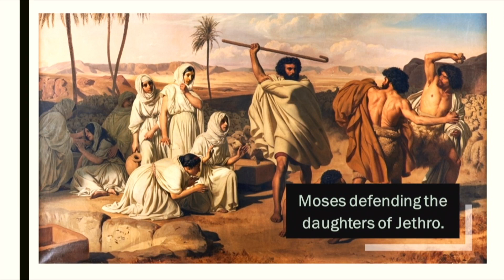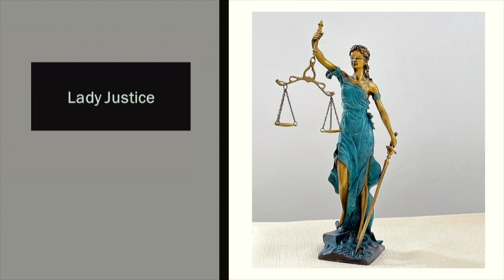Mark Kwong - 5 Big Words: His Unfailing Love and Our Response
In Hosea 2, we see a beautiful portrayal of God’s redeeming love in the relationship between Hosea and Gomer. Just as Hosea renews the wedding vows in spite of Gomer’s unfaithfulness, God does not give up on us and we are NOT to give up on humanity either. The picture of God’s covenantal relationship with humanity is described in verses 19-20 as righteousness, justice, unfailing love, compassion, and faithfulness. God’s heart for us becomes clearer as each word is defined and so does our response. Our response is to join God in his mission of redemption and renewal!

How can we pray for you? Submit a Prayer Request!
Our Healing Rooms team would love to pray for you! Saturdays 10AM-12 Noon
Journey Through The Bible Devotional - Exclusively on YouVersion!
If you would like to get connected to a Kingdom Group please